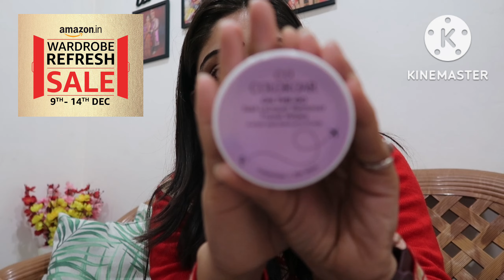Morning To Evening Vlog | Weekend Special Indian Family Vlog |Quick And Tasty Bread Omlet Recipe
Wardrobe Refresh Sale is live on Amazon from 9th to 14th December!
Grab the best offers of 20% cashback & Free delivery on first fashion order
T&C apply

Buying Links :

1.  Fogg Impressio Scent, Eau De Parfum, Men’s Perfume, Long-lasting Fresh & Soothing Fragrance, 100ml

2.  Fogg I Am Queen Scent, Eau De Parfum, Women’s Perfume, Long-lasting Fresh & Floral Fragrance, 100ml

3.  VEGA Cotton Ball for Eye, Face Makeup and Nail Paint Remover (Pack Of 50)

4.  Nivea Deodorant Roll On, Fresh Natural for Unisex, 50ml

5.  Garnier Skin Naturals, Cleansing Water for Waterproof Makeup, Nourishing Formula, Micellar Oil-Infused Cleansing Water, 125ml

6.  Nivea Deodorant Roll On, Fresh Power for Men, 50ml

7.  Lacto Calamine Daily Cleansing Face Wipes with Aloe Vera, Cucumber and Vitamin E, White, Pack of 2, 50 Count

8.  mCaffeine Exfoliating Coffee Body Scrub with Coconut Oil for Moisturizing & Nourishing Skin in Winter | Removes Tan, Dirt & Dead Skin for a Soft & Smooth Skin | For Women & Men - 100gm

9.  Colorbar On the Go Nail Lacquer Remover Wipes, Rainbow Bouquet, 30 Pieces

10.  Maybelline New York Primer, Reduces Appearance of Pores, Long-lasting, Fit Me Dewy + Smooth Finish, Duo Pack, 30g

11.  Mamaearth Cherry Tinted 100% Natural Lip Balm for Women with Cherry and Coconut Oil - 2 g

12.  Maybelline New York Eyeliner, Smudge-proof and waterproof, Long-lasting, Colossal Bold Liner, Black, 3g

13.  Maybelline New York Kajal, Intense Colour, Waterproof, Long lasting 24Hrs Stay, Colossal Kajal, 0.35g (Pack of 2)

14.  Mamaearth Tan Removal Combo(Ubtan - Face Wash 100ml + Face Scrub 100g)